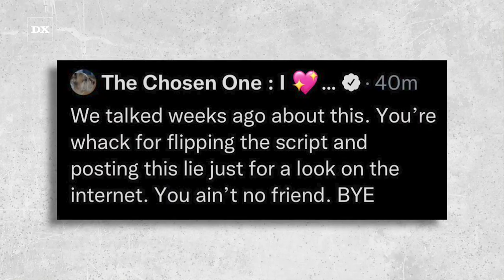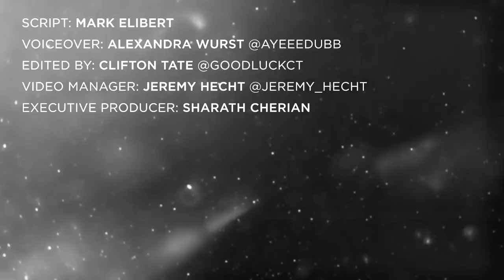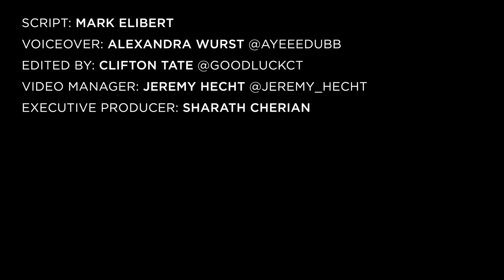Kid Cudi Says No More Kanye West Collabs After Pusha T Song Drops “He’s Not My Friend”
Kid Cudi and Kanye West’s tumultuous friendship took another turn in February when Ye called out his former protégé over his friendship with Pete Davidson, who’s currently dating his ex-wife Kim Kardashian.